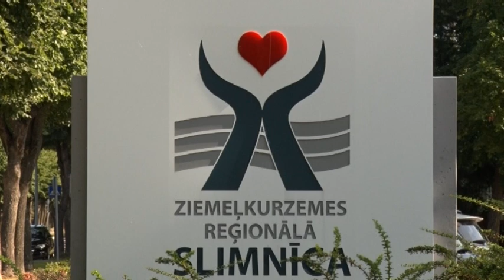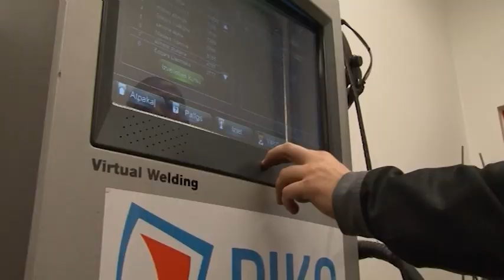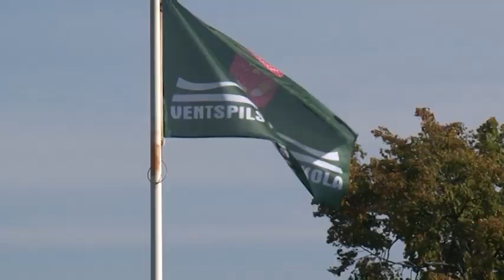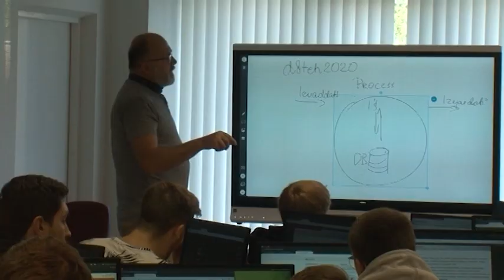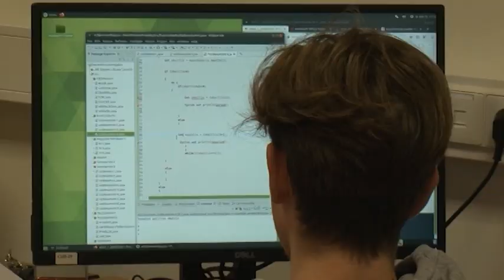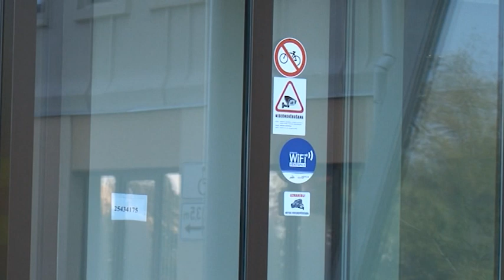Взгляд из Вентспилса 02.10.2020